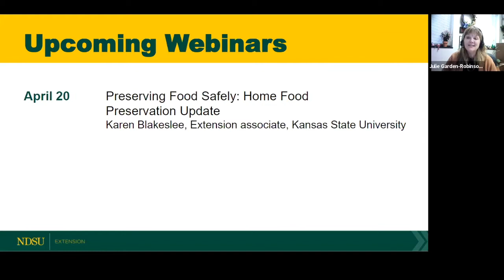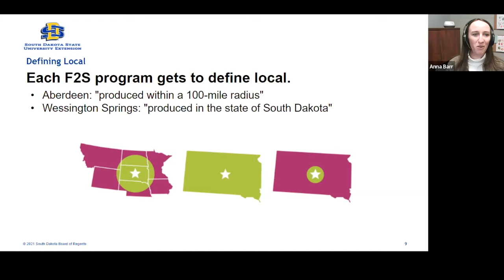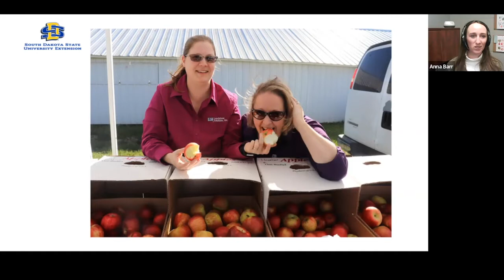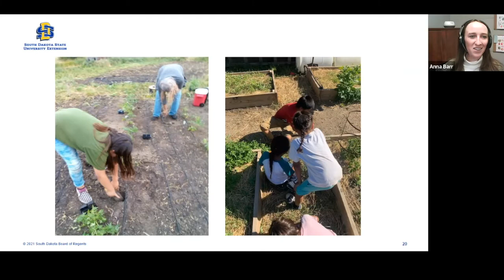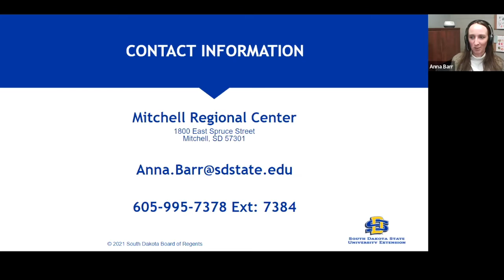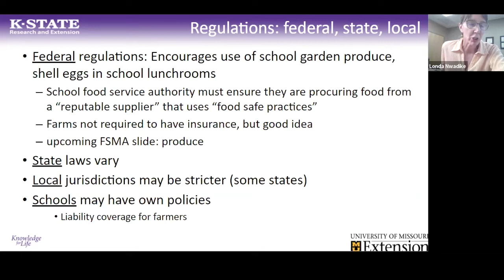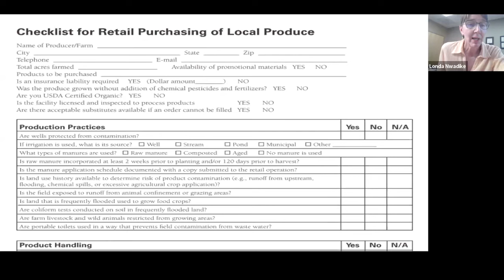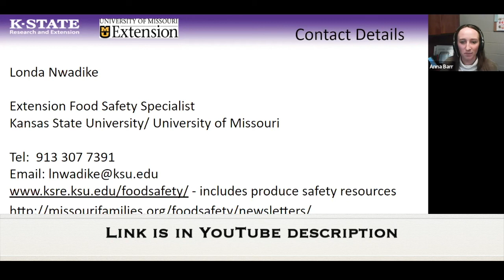Field to Fork 2022: Farm to School - Getting Started and Best Practices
9th webinar in 2022 Field to Fork series. This one is with Londa Nwadike, Extension associate professor and food safety specialist, Kansas State  University and the University of Missouri, and Anna Barr, South Dakota State University Extension farm to school nutrition field specialist and is titled "Farm to School: Getting Started and Best Practices".